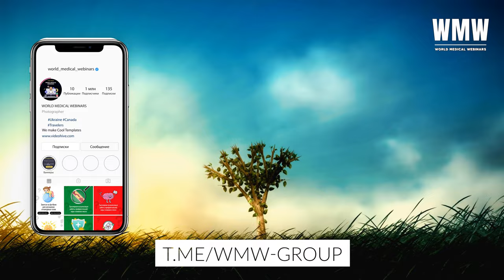Врождённые пороки развития верхней конечности | WMW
Спикер: Сатарова Виктория Сергеевна (врач-реабилитолог, кистевой терапевт).

Занимается восстановлением после травм верхней конечности (переломы, травмы сухожилий и нервов), а также детьми после хирургических вмешательств на руке.